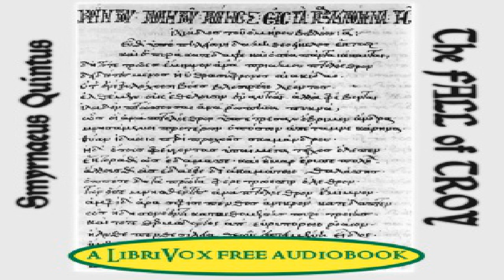Fall of Troy | Quintus Smyrnaeus | Classics (Antiquity) | Talkingbook | English | 5/6